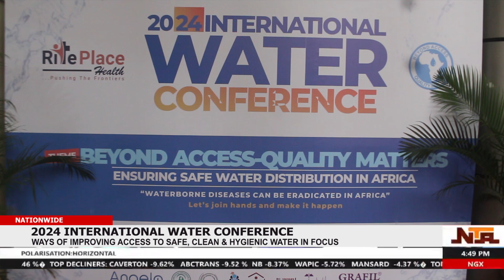2024 INTERNATIONAL WATER CONFERENCE BEGINS IN ABUJA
Rite Place Health Is Hosting Key Players As They Discuss Ways Of Improving Water Quality In Africa.